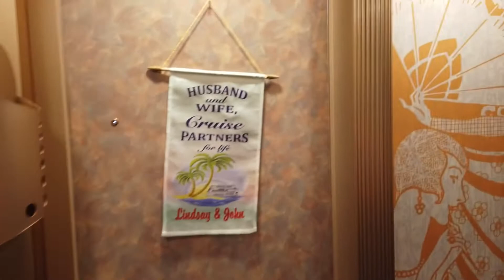Miami Beach & Carnival Freedom Cruise!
Join us for a fun trip. Also we have a full video of each stop, the ship, hotels and Miami from this trip! Thank you so much!